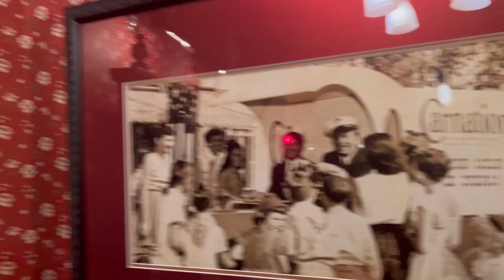Carnation Cafe Dinner Review - Disneyland California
Come along with us for dinner at Carnation Cafe at Disneyland Ca during the final night of Sweethearts Night.  Dinner was delicious and we recommend you give it a try! 😊